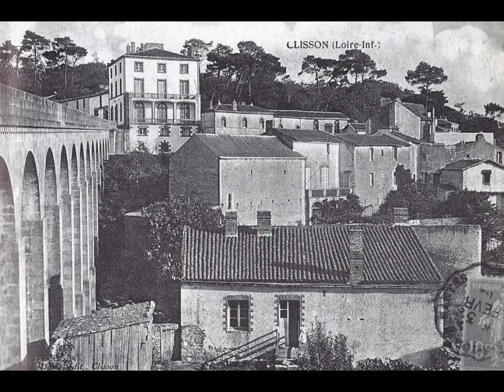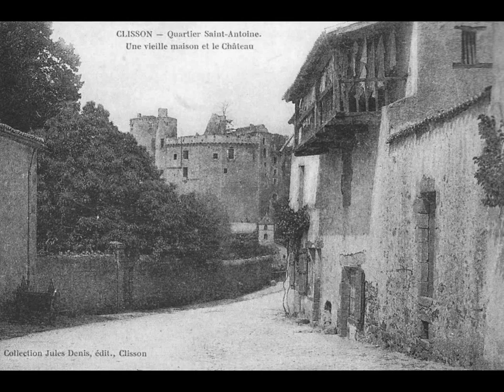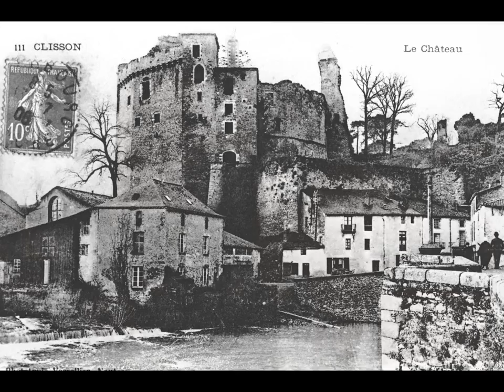Clisson d'hier à aujourd'hui